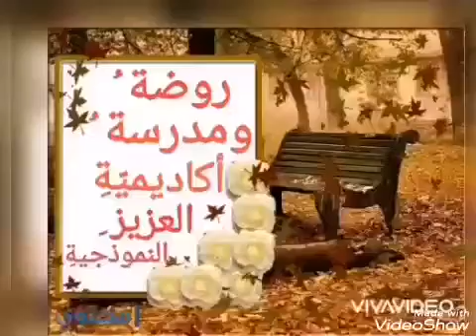السابع.. اللغة العربية.. الضمائر المتصلة بالفعل..روضة ومدرسة أكاديمية العزيز النموذجية